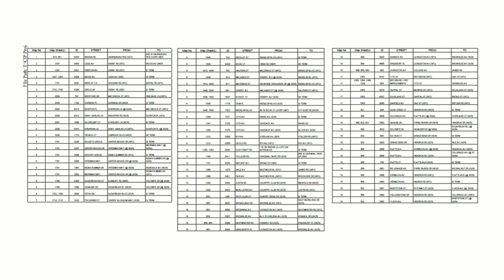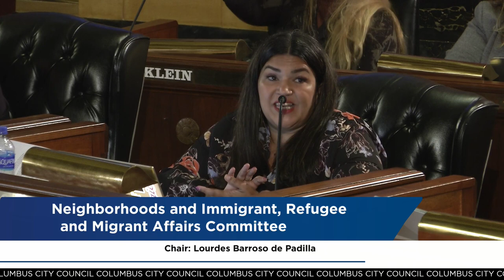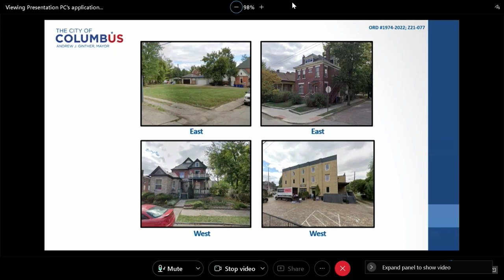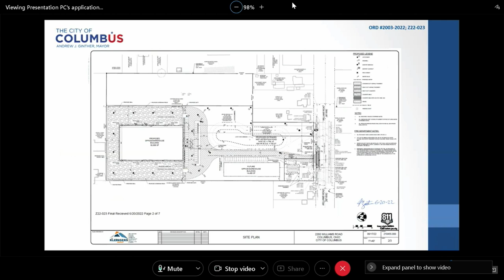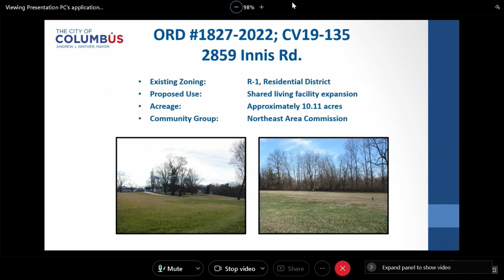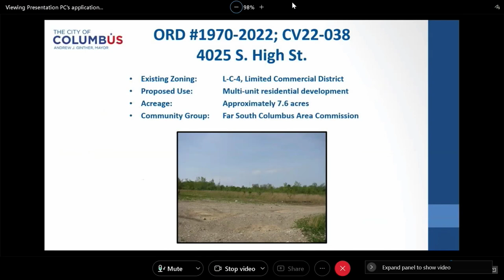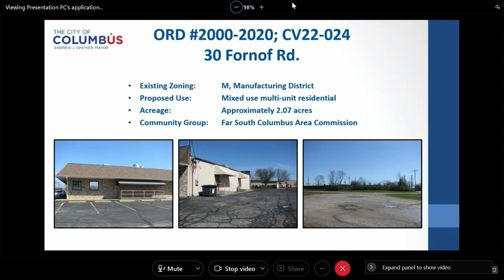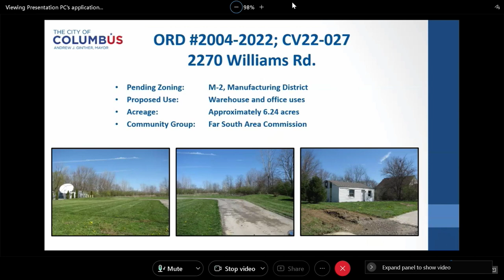Columbus City Council Meeting July 18, 2022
• AFFORDABLE HOUSING IN EASTON: Council President Shannon Hardin is sponsoring Ordinance 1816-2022, to authorize the Director of the Department of Development to appropriate and expend up to $600,000.00 of the 2020 and 2021 HOME Investment Partnerships Program (HOME) entitlement grant funds from the U.S. Department of Housing and Urban Development; to and to authorize the Director to enter into a commitment letter, loan agreement, promissory note, mortgage, and restrictive covenant with Easton Place Homes LLC for a 50-unit apartment project. This is phase one of a 200-unit affordable housing development at Easton.
• INVESTING IN HIGH-QUALITY AQUATICS FACILITIES: President Pro Tempore Elizabeth Brown is sponsoring Ordinance 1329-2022 to further support the replacement of Windsor and Glenwood pools. The public has made significant use of the existing pools, built originally in 1968 and 1973, respectively, and the new pools will be of higher quality and designed with the needs of residents with various abilities in mind by incorporating accessibility enhancements such as a no-step, gradual entry and a lift among other features.
• OHIO BAPTIST GENERAL CONVENTION WEEK: Councilmember Nick Bankston, is sponsoring Resolution 0149X-2022, too recognize and celebrate, July 17th to July 22nd as Ohio Baptist General Convention Week in the City of Columbus. OBGC is the largest organization of predominantly African-American churches in the state of Ohio that provides programming and services to the community. This year’s annual session will occur in the Eastern District of Ohio at the Second Baptist Church, 186 North 17th Street where a week's worth of spiritual and professional growth opportunities for all those interested.
• IMMIGRANT, REFUGEE AND MIGRANT TOWNHALLS:
Councilmember Lourdes Barroso de Padilla, chair of the Immigrant, Migrant and Refugee Committee is sponsoring Ordinance 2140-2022 to authorize the City Clerk to enter into contracts with the Ohio State University School of Social Work and Sky Nile Consulting, for the creation of Immigrant Refugee, and Migrant Town Halls. These town halls will speak directly with immigrants, refugees, and migrants in Columbus to delve deep into the issues these communities face, and the ways the City can ensure that all residents can access the city in a comfortable way.
• AWARDING $5 MILLION OF ARPA FUNDING TO HUMAN SERVICE PARTNERS: Councilmember Shayla Favor, chair of the Health and Human Services Committee is sponsoring numerous ordinances to distribute $5 million to 48 community agencies citywide. These funds will support and increase the organizational capacity of non-profit organizations providing services in at least one of the following Elevate! focus areas:  Increasing Infant Vitality, Reducing Unsheltered Homelessness, or Increasing Housing Stability Among Immigrant and Refugee households.
• CELEBRATING NATIONAL NIGHT OUT IN THE CITY OF COLUMBUS: Councilmember Emmanuel V. Remy, chair of the Public Safety Committee, is sponsoring Ordinance 0150X-2022, to recognize the 38th Annual National Night Out and commend its Columbus area sponsors and participants for their dedication to crime prevention and community building. The National Association of Town Watch established National Night Out, ‘America’s Night Out Against Crime,’ in 1984 and is meant to increase awareness of neighborhood safety, while facilitating local cooperation and support for crime prevention. This year, National Night Out occurs Tuesday, August 2, 2022.
• SMART STREET LIGHTING PROJECT: Councilmember Rob Dorans, is sponsoring Ordinance 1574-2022, to authorize the Director of the Department of Public Utilities to accept the EcoSmart Choice Grant for 2022 in the amount of $61,864.00 and add it to the 2021 EcoSmart Choice Sustainability Grant and to authorize the expenditure of $162,990.00 for the SMART Street Lighting Project. Sustainability Grants are intended to recognize EcoSmart Choice participating communities that demonstrate a commitment to sustainability through the promotion of environmentally focused, community based grant projects.